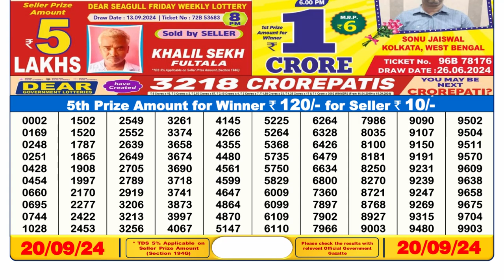LOTTERY SMABAD 6PM RESULT 20.09.2024 PDF RESULT